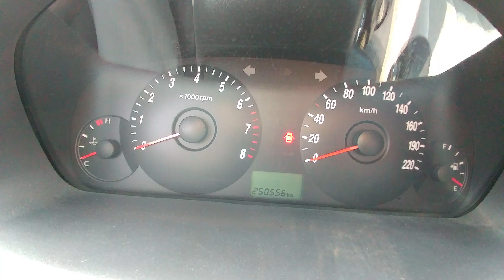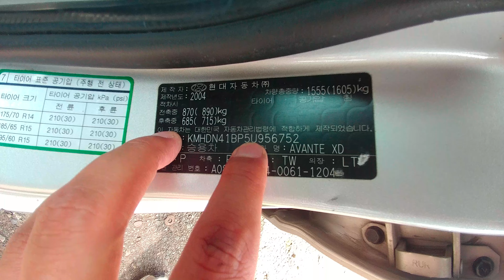[중고차수출] 자동차수출 보내세요 2005년 현대자동차 아반테XD 차량입니다 ( 2005 HYUNDAI AVANTE XD KOREAN USED CAR )